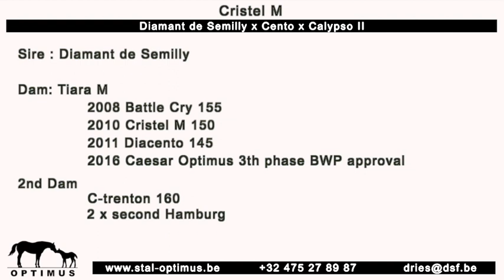Cristel M 145 LR CSI2* Lier 12 Februari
This video is about Cristel M 145 LR CSI2* Lier 12 Februari